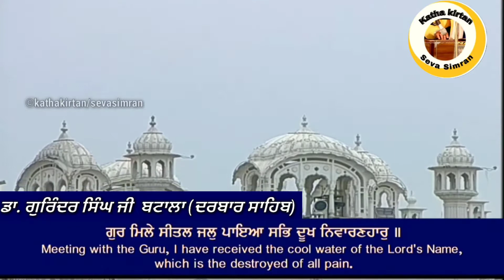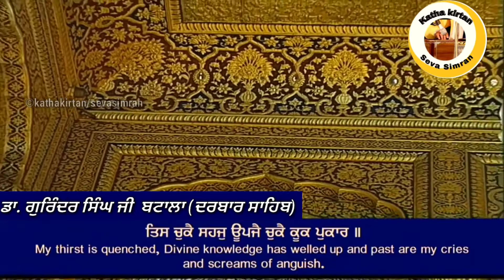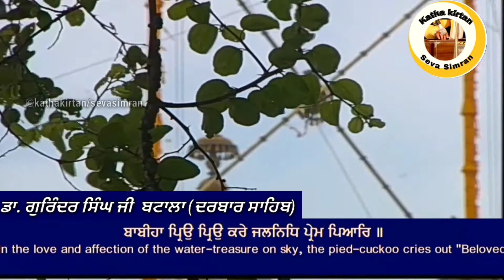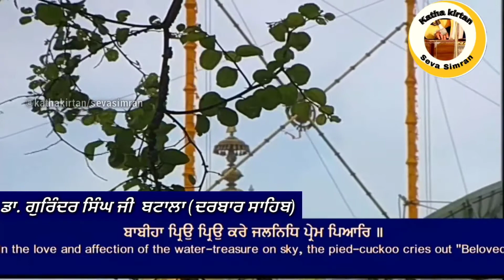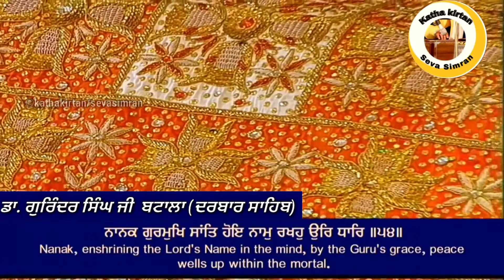HD🔥Dr.Gurinder Singh Darbar Sahib🔥Charan Kamal Chownki 🌟 Shabad- Babiha Preyo Preyo kare🌟30July,2021